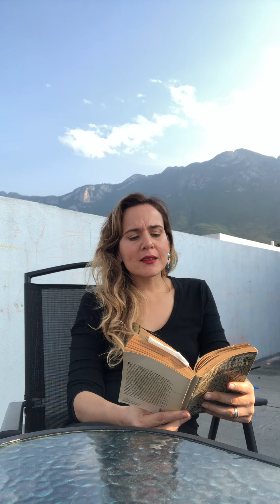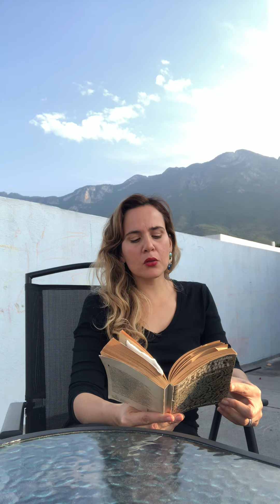El collar de la paloma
De Ibn Hazm de Córdoba, siglo XI.